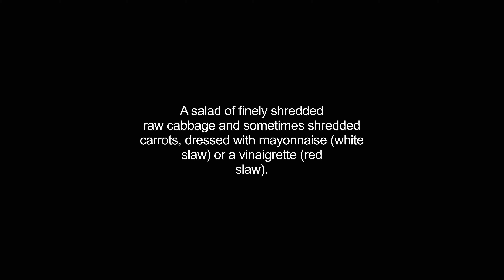coleslaw video Dictionary meaning and pronunciation